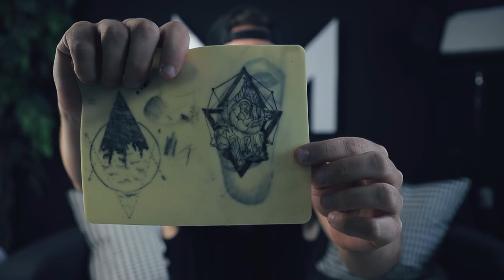Find what you love, do something else. How to AVOID BURNOUT.